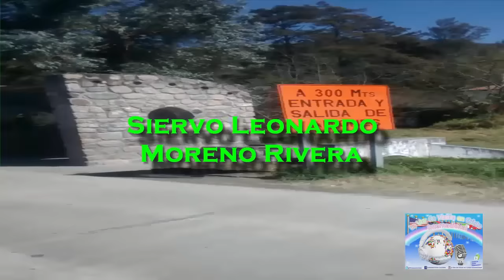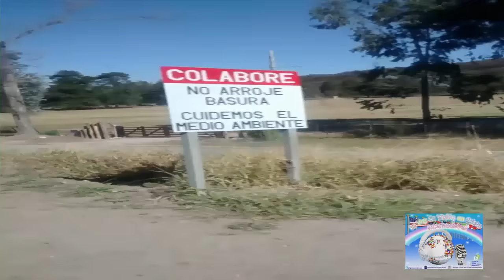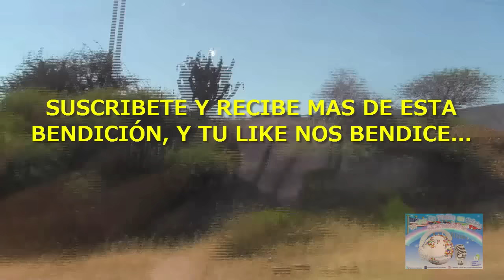Si será cierto que amamos a nuestra familia, y a Dios